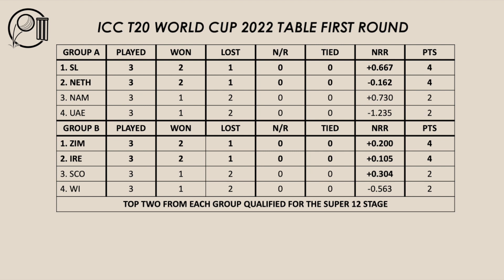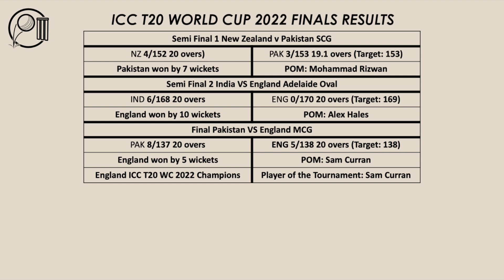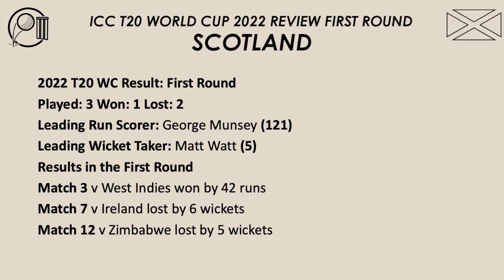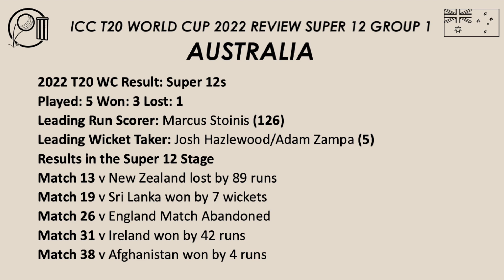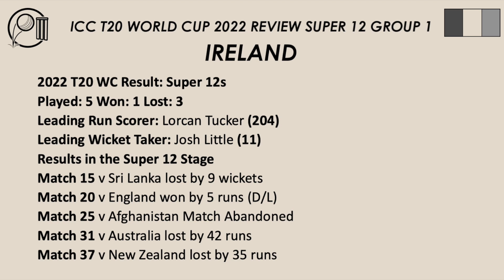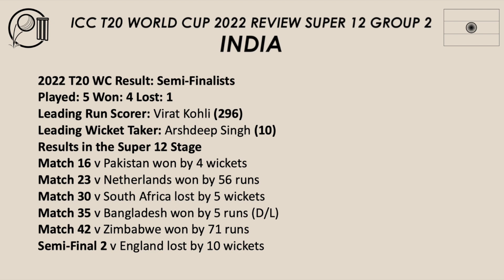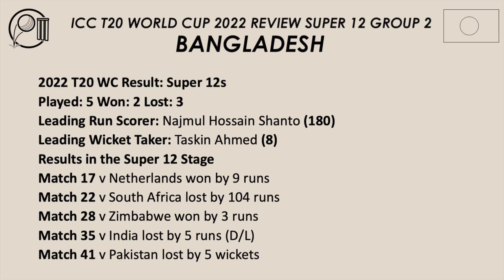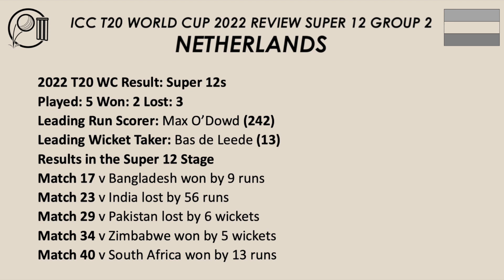ICC T20 World Cup 2022 Review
In this episode of the Dibbly Dobbly Podcast we review the ICC T20 World Cup 2022.

0:00 Intro
0:31 ICC T20 World Cup 2022 Group Tables
1:30 ICC T20 World Cup 2022 Stats
3:55 Semi-Final and Final results from the ICC T20 World Cup 2022
4:37 Teams Performances First Round Namibia
6:18 United Arab Emirates
7:29 West Indies
9:01 Scotland
10:12 Team Performances Super 12 Group 1 England
13:27 Australia
15:37 New Zealand
17:22 Sri Lanka
19:38 Afghanistan
21:12 Ireland
23:33 Team Performances Super 12 Group 2 Pakistan
26:33 India
30:03 South Africa
32:05 Bangladesh
34:06 Zimbabwe
36:09 Netherlands
38:32 Final thoughts
39:01 Outro

Podcast Services